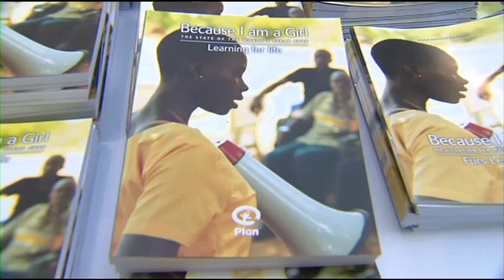de 12 plan international erster weltmaedchentag sd high